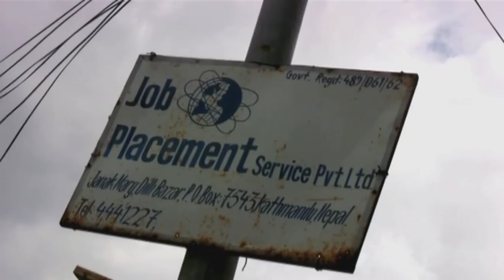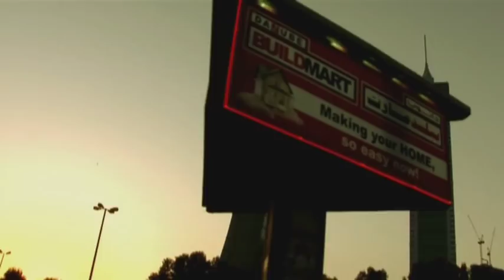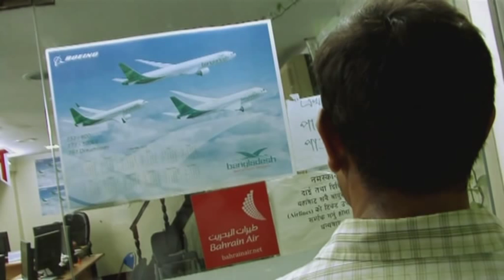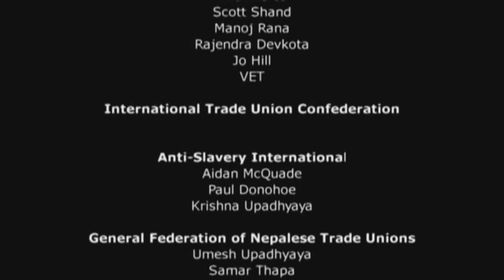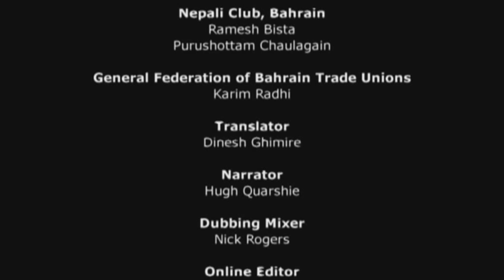Cost of Living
Film by ITUC and Anti-Slavery International of Nepali migrants in slavery in the Middle East. Directed by Pete Pattisson and narrated by Hugh Quarshie.